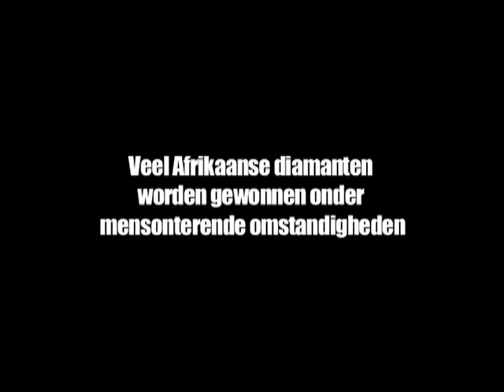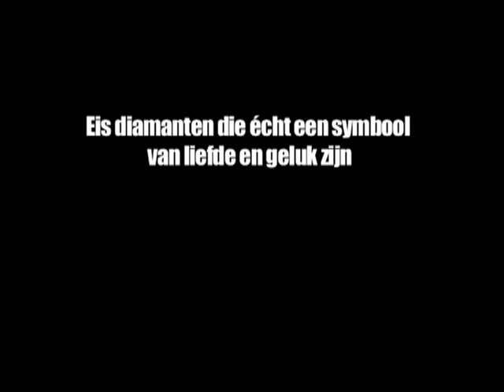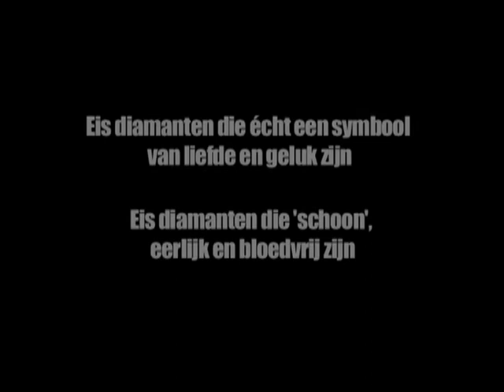Diamond Matters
mpeg, letterbox